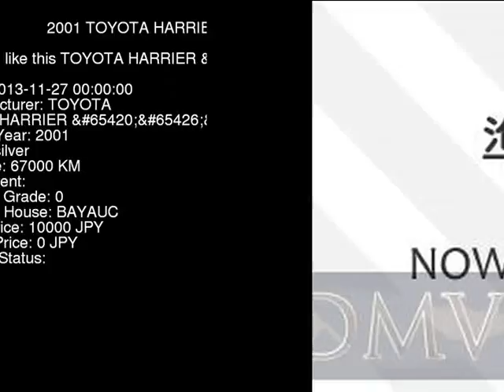2001 TOYOTA HARRIER ACU10W